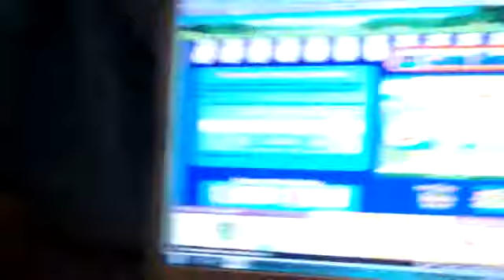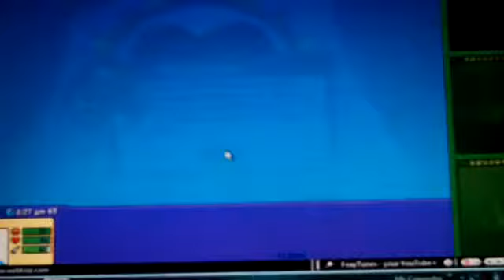putting on my webkinz care code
from adopting maxx my lil'kinz hippo.